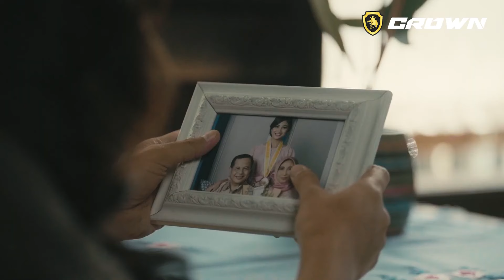Kisah Perjuangan Petani Wanita Menghadapi Tantangan di Lahan